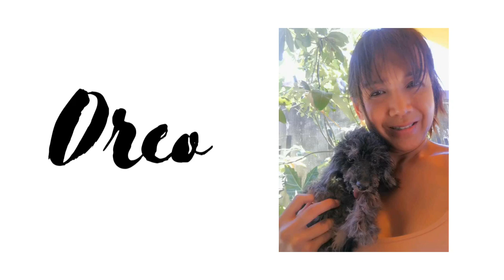SENIOR DOG OREO, A DOG WITH NO LOWER JAW, LIVED TO TELL A STORY OF LOVE AND HOPE | ANIMAL RESCUE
Oreo lived to be loved, he lived to inspire us that despite a broken jaw and handicap he will stand up and be happy, willing to give love and affection and gratitude.

Another miracle of life and love, an inspiration for us humans that despite all handicaps and hardships, life goes on, love heals and life can be beautiful still.

Special mention to:
Radius Orbit
Benz Adriano
Dong Matullano
Minnie Morales
Cheryll Limsoo
Jennifer Terrado